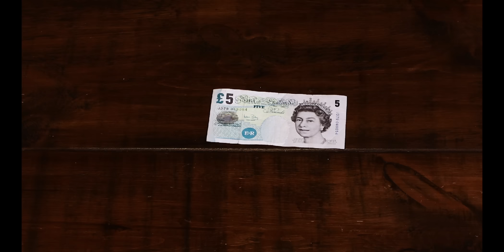Special Offer Alert! Any 2 ieat foods Dishes for £5!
Pick up two selected ieat foods dishes for just £5.

HMC foodie favourites …halalified!